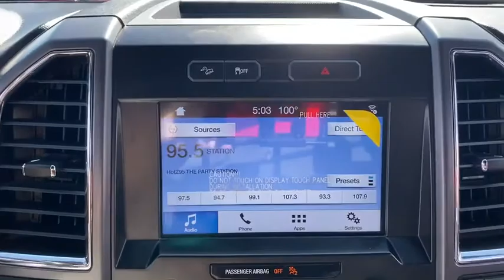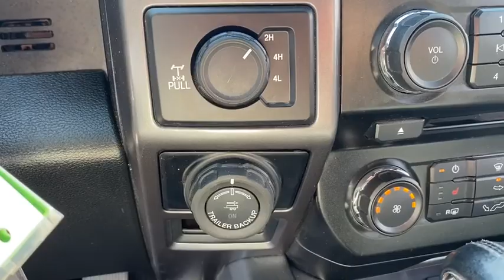2016 Ford F-150 Corpus Christi, Port Lavaca, Victoria, Kingsville, Alice, TX GKF64274P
Oxford White Used 2016 Ford F-150 available in Corpus Christi, Texas at Access Ford. Servicing the Port Lavaca, Victoria, Kingsville, Alice, TX area.
2016 Ford F-150 4WD SuperCrew 145 XLT - Stock#: GKF64274P - VIN#: 1FTEW1EF8GKF64274

Access Ford
3680 IH 69

CARFAX 1-Owner. EPA 23 MPG Hwy/17 MPG City! Heated Seats 4x4 Bluetooth ELECTRONIC LOCKING W/3.55 AXLE RATIO EQUIPMENT GROUP 302A LUXURY XLT SPORT APPEARANCE PACKAGE ENGINE: 5.0L V8 FFV. CLICK ME! KEY FEATURES INCLUDE: Bluetooth 4x4 Keyless Entry Privacy Glass Child Safety Locks Electronic Stability Control Brake Assist 4-Wheel ABS. OPTION PACKAGES: EQUIPMENT GROUP 302A LUXURY Radio: Single-CD w/SiriusXM Satellite SiriusXM US satellite service is available in the 48 contiguous United States and D.C 7 speakers Rear View Camera w/Dynamic Hitch Assist Class IV Trailer Hitch Receiver towing capability up to 5000 lbs smart trailer tow connector and 4-pin/7-pin wiring harness XLT Chrome Appearance Package 2 chrome front tow hooks Single-Tip Chrome Exhaust Tires: P275/65R18 OWL Automatic Transmission Chrome Door & Tailgate Handles w/Body-Color Bezel bezel on side doors and black on tailgate Wheels: 18 Chrome-Like PVD Chrome Billet Style Grille w/Chrome Surround black mesh insert Chrome Step Bars Leather-Wrapped Steering Wheel Remote Start System 10-Way Power Drivers & Passenger Seats SYNC 3 Enhanced voice recognition communications and ENGINE: 5.0L V8 FFV 3.31 Axle Ratio GVWR: 7000 lbs Payload Package ELECTRONIC LOCKING W/3.55 AXLE RATIO BUY WITH CONFIDENCE: CARFAX 1-Owner WHY BUY FROM US: If youre in the market for a vehicle youve come to the right place. The staff at Access Ford Lincoln of Corpus Christi is committed to helping you find the right vehicle for your needs. Whats more theyre also dedicated to helping you maintain it long after you drive it home for the first time. Whatever your automotive needs may be Access Ford Lincoln of Corpus Christi is here to serve you. Price does not include title license or $150 dealer doc fees. The prices shown above may vary from region to region as incentives may depend on buyers residence. Incentives are also subject to change. Vehicle information is based off standard equipment